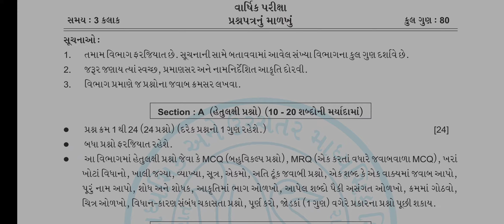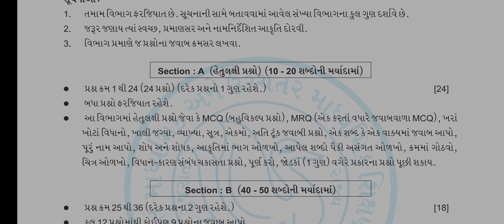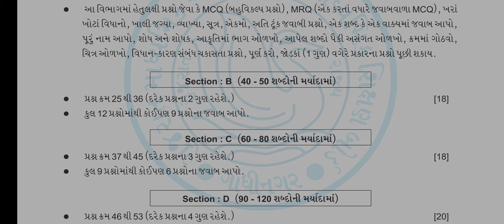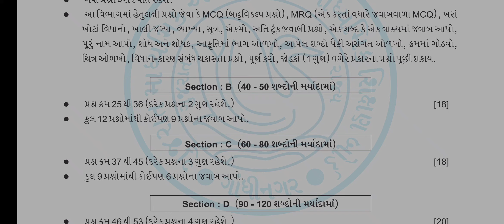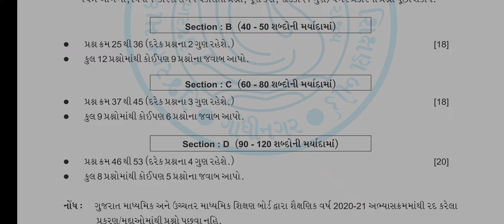Std 9 SCIENCE New Paper style 20-21 ll varshik pariksha ll final exam 2021 VIGYAN